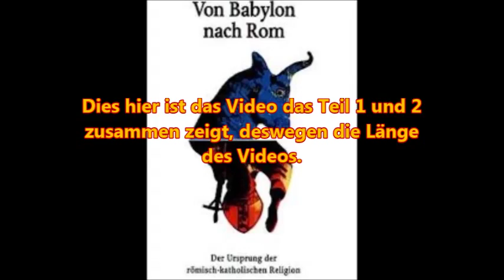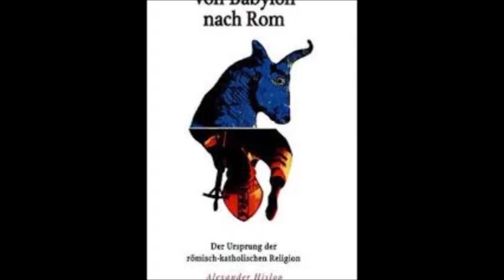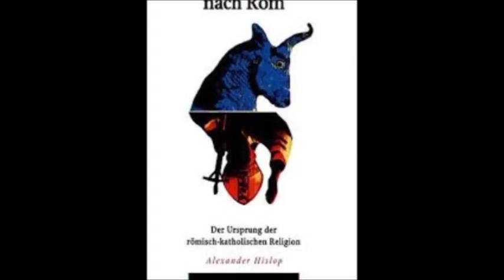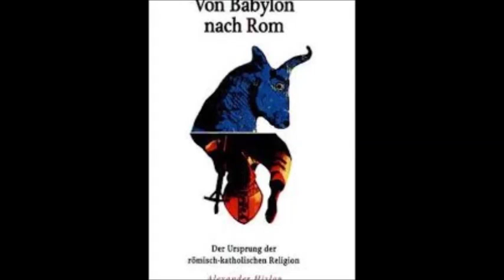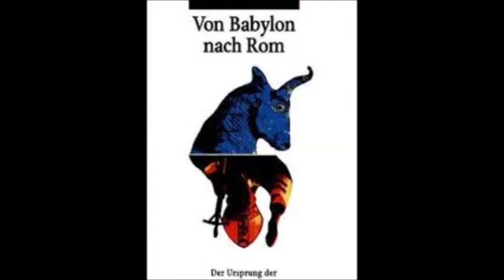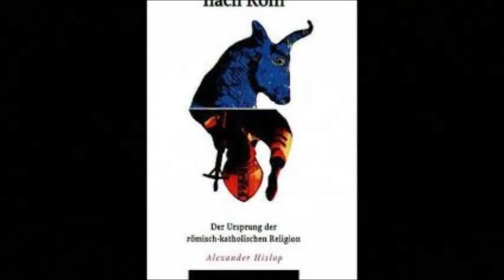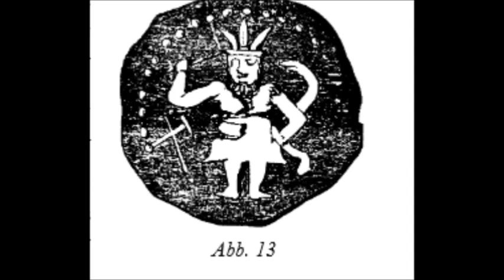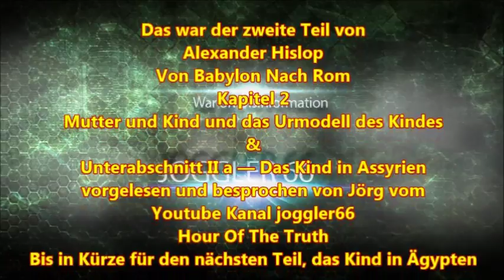Von Babylon nach Rom: Mutter und Kind und das Urmodell des Kindes - Das Kind in Assyrien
Teil 1 und Teil 2 in einem Video.